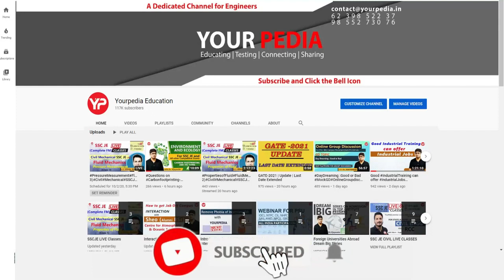VIT Vellore Artificial Intelligence without GATE Self sponsored selection | Congratulations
Interaction with Rahul who got selected in VIT Vellore without GATE. What are the career opportunities without GATE, where can i apply without GATE, MTech from IIT's without GATE, MTech without GATE, options without GATE.